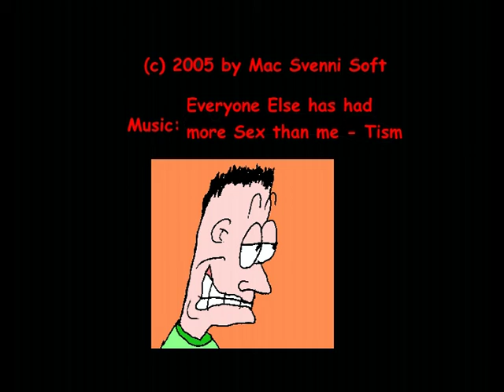City Hunter AMV - Everyone else...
Anime : City Hunter

Musik: TISM - Everyone else has had more Sex than me

Copyright bei den jeweiligen Parteien.  Kauft beides wenn möglich.